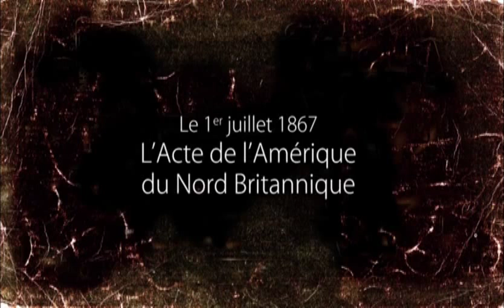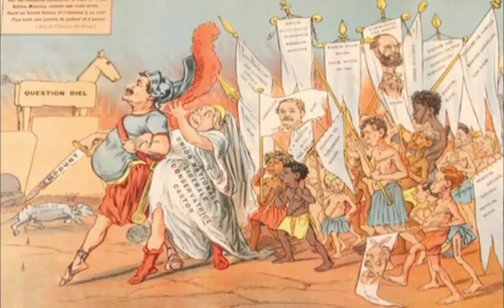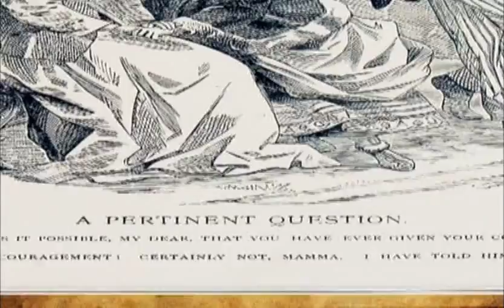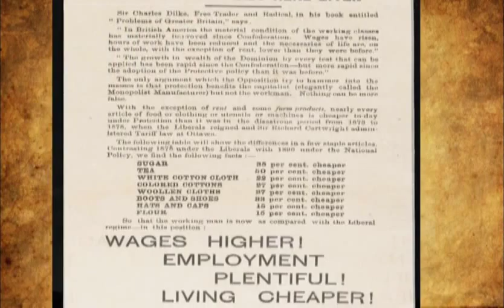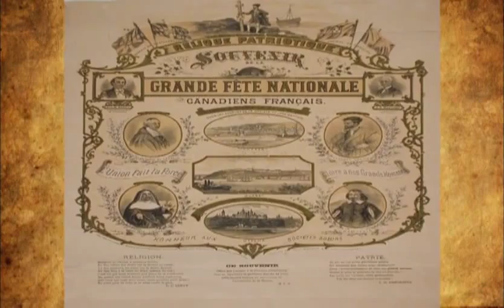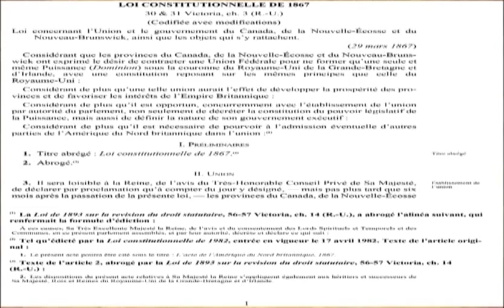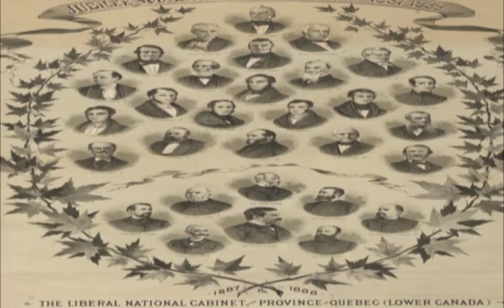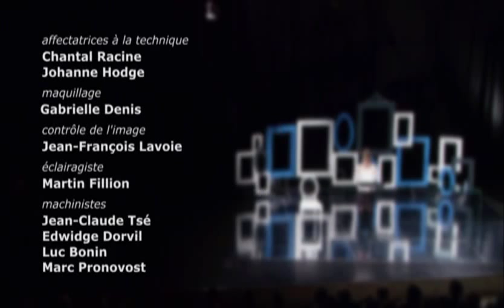Le 1er juillet 1867 — L'Acte de l'Amérique du Nord britannique : la fondation d'un pays en devenir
Conférencière : Eugénie Brouillet, constitutionnaliste

Résumé de la conférence : La fédération canadienne est née de la confrontation de diverses idéologies, de différentes visions quant au nouveau pays projeté. De cette confrontation émergeait un compromis, fruit d'une série de concessions mutuelles qui permirent l'adhésion de trois colonies britanniques d'Amérique du Nord au projet fédératif et, conséquemment, la naissance d'un nouvel État. La fédération de 1867 apparaît ainsi comme la résultante d'une négociation politique poursuivie de bonne foi par les représentants coloniaux, comme une entente ou un pacte auquel ont adhéré toutes les parties coloniales. La principale considération des Québécois et de leurs leaders politiques était l'adoption du principe fédératif comme fondement du nouveau système de gouvernement : c'était la condition sine qua non de leur adhésion à la nouvelle Constitution et la garantie constitutionnelle de leur survie et de leur épanouissement comme peuple distinct au sein d'une structure qui donnerait naissance à une nationalité politique commune.